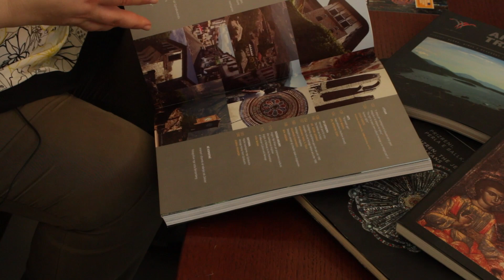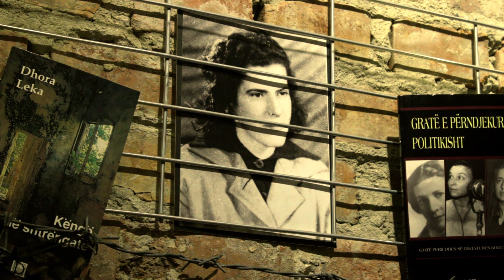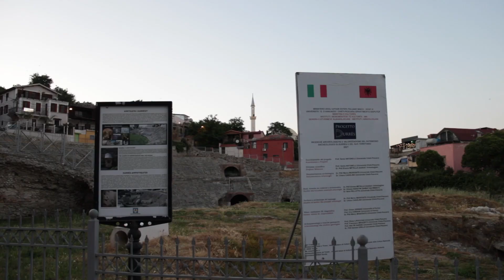Au bord de l'oubli (2022-2023)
L’Albanie, un pays sous les radars touristiques, cache un patrimoine riche en histoire, en culture et en héritage. Pourtant, le pays ne réussit pas à profiter des incroyables ressources qu’elle détient à cause du phénomène de privatisation et du développement urbain. Ilda Mara, une journaliste albanaise qui est experte du patrimoine et de la politique albanaise, explore l’importance de ces enjeux au sein de cette société.